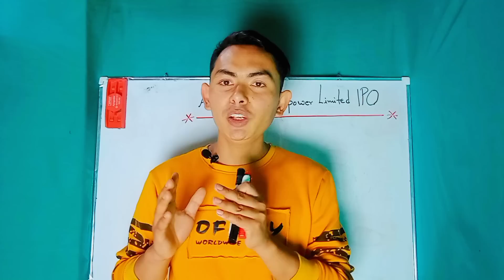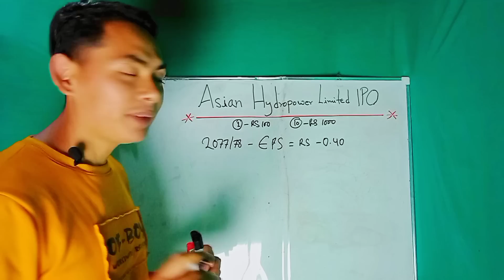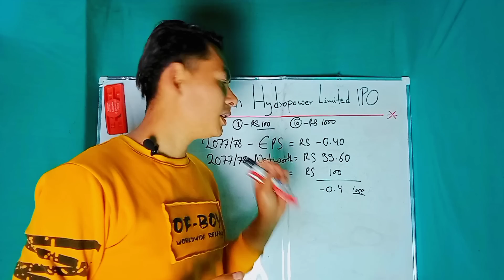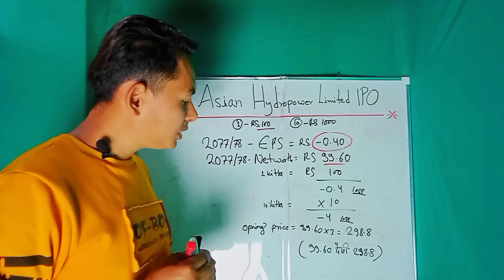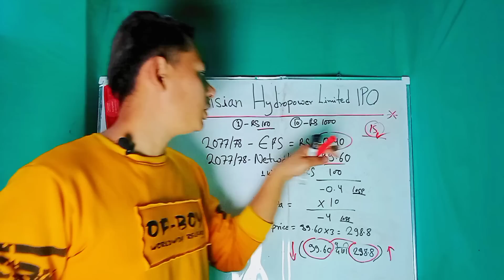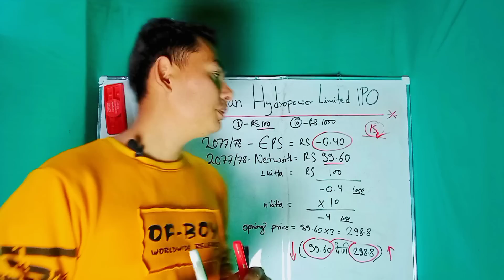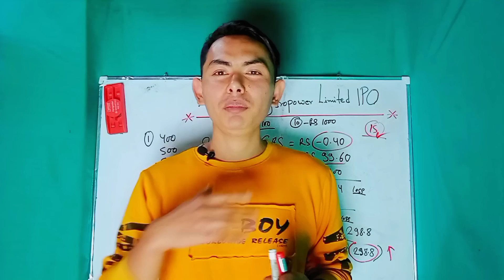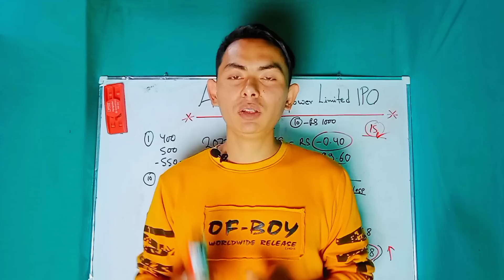asian hydropower ipo | asian hydropower ipo analysis | asian hydropower ipo opening price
asian hydropower ipo | asian hydropower ipo analysis | asian hydropower ipo opening price | asian hydropower ipo date | asian hydropower limited ipo | new ipo update | pratik kc

Your quary-

Asian Hydropower is issuing IPO for general public 697200 Units of IPO Shares from the 27th of Magh.